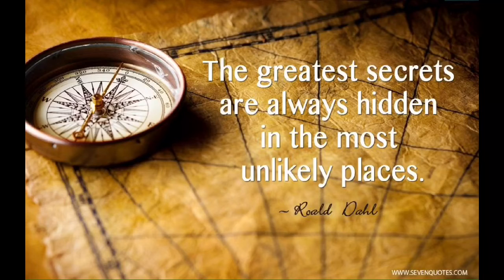Life Is Everywhere. James O Lunsford & Richard Sundberg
Lyrics and vocals: James. Instrumental using a four string dog bowl resonator and Yamaha Tyros Keys.